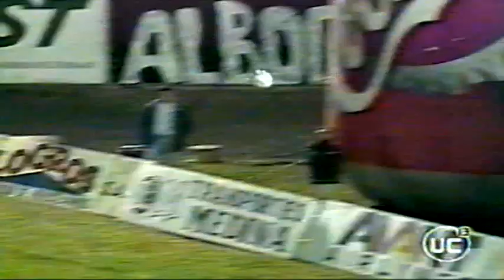Ricardo Rojas y Marco Villaseca recuerdan su pelea.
Los futbolistas de Universidad de Chile y Colo Colo respectivamente se trenzaron a golpes en el partido amistoso del 7 de febrero de 1999 que finalizó 5-1 a favor de los albos por la copa ciudad de Santiago.